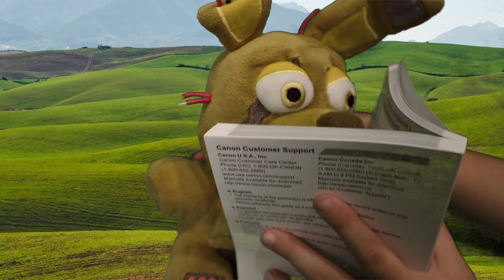Fnaf plush school part 5 Spirt INFECTION